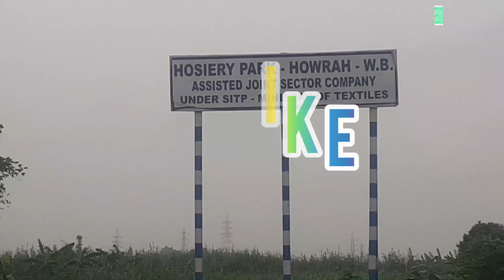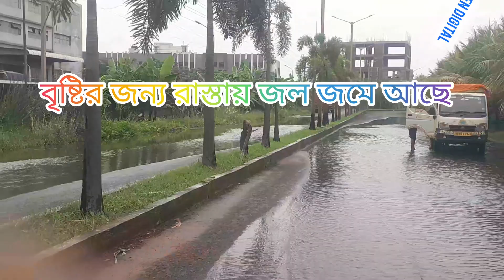Hoshiyari park //howrah//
Hoshiyari park //joypur more //Howrah//